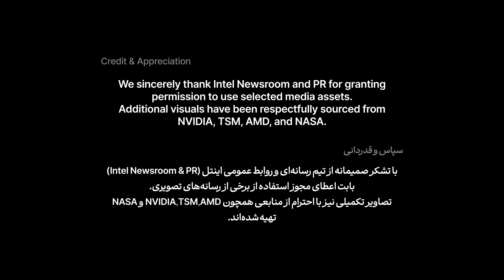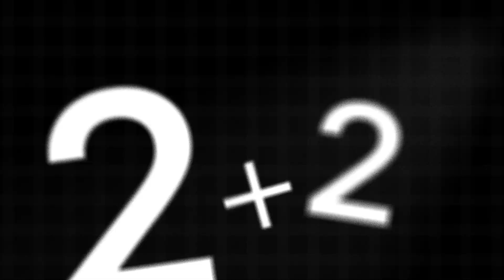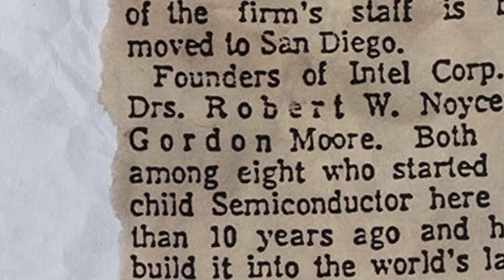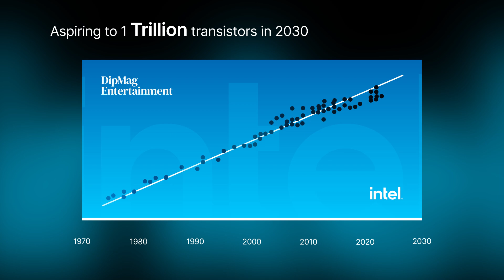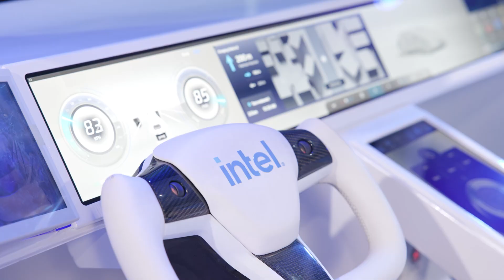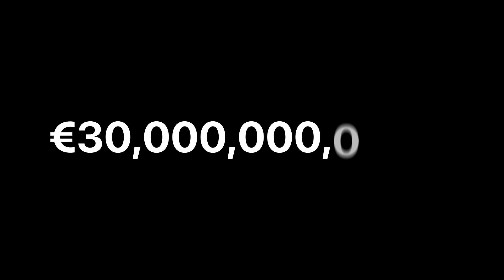اینتل و داستان ساخت CPU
CPU قلب تپنده‌ی دنیای دیجیتال است.
در این مستند، با روند ساخت پردازنده از شن تا سیلیکون آشنا می‌شوید،
و نقش شرکت‌هایی مثل اینتل در شکل‌گیری آینده تکنولوژی را مرور می‌کنیم.
از ترانزیستور تا جنگ تراشه‌ها – روایتی فشرده و دقیق.

The CPU is the beating heart of the digital world.
This documentary explores how processors are made — from sand to silicon
and examines Intel’s role in shaping the future of technology.
From transistors to the global chip race — a concise and powerful story.

00:00 Intro
00:56 چی کار می‌کنه؟ CPU
02:17 intel
02:48 قانون مور
03:30 پروژه عظیم اینتل در آلمان
04:00  واقعیت‌های عجیب
04:40 سیاست و رقابت جهانی
05:11 برنامه‌های اتحادیه اروپا
06:02 جمع‌بندی
06:42 Outro